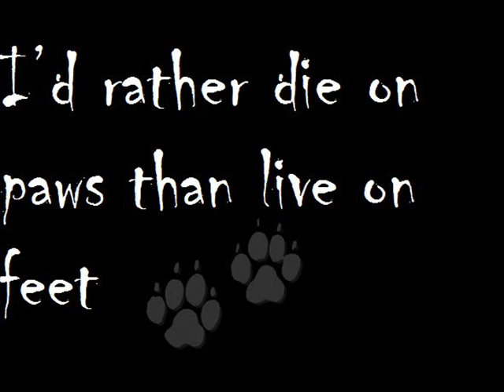welcome to the world of teh furry!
admit it thrers a furry in all of us!